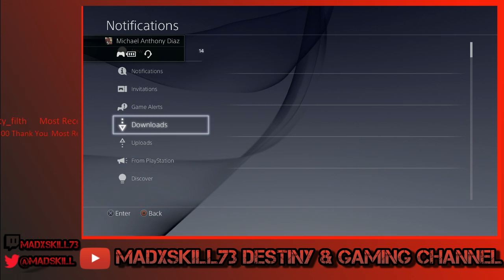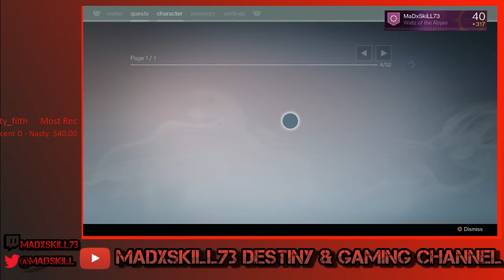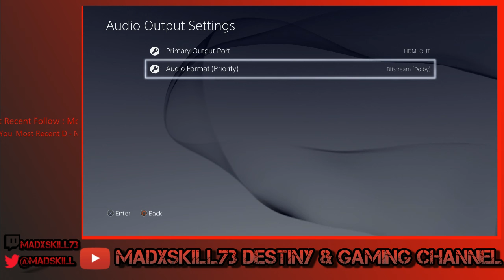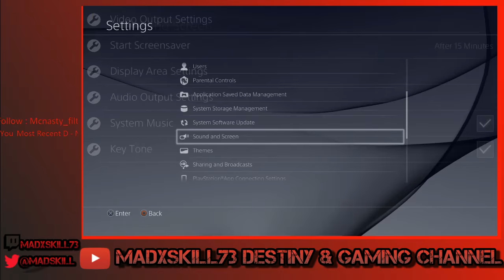Trials of Osiris - Amazing Gameplay 23-11 Match +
I was on some inhuman moments in this twitch stream. Please click the link on my banner to follow my twitch gonna start broadcasting more over there but will continue to post the vids up over here for my loyal subs.